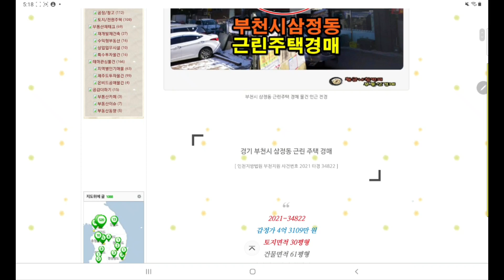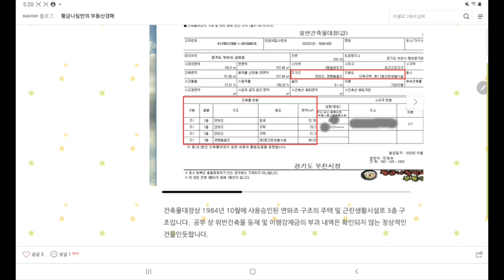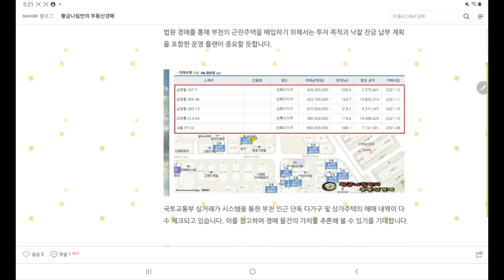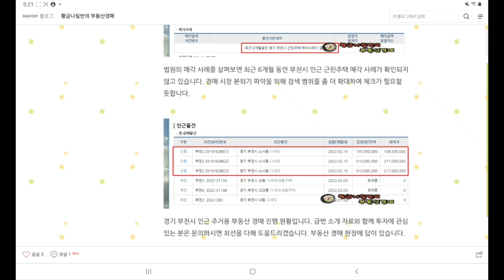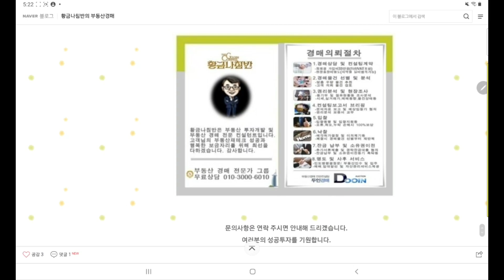경기 부천시 삼정동 근린 주택 경매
[ 인천지방법원 부천지원 사건번호 2021 타경 34822 ]

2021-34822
1회 유찰 / 감정가 대비 70%
2차 최저가 3억 176만 원